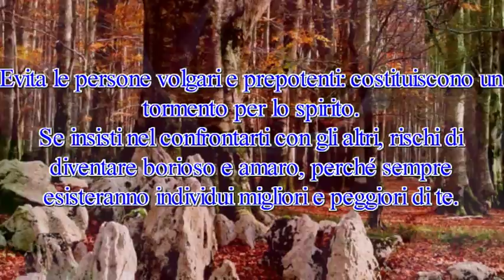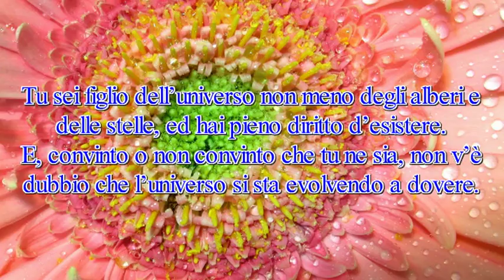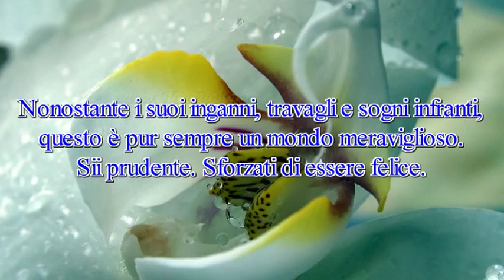Manoscritto del 1692 - ritrovato a Baltimora chiesa San Paolo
Tutto è amore, tutto è musica ... l'amore e la musica sono il cuore e la voce di Dio. Giac